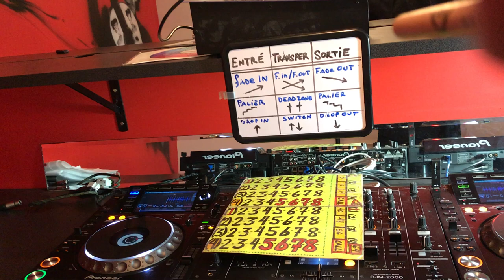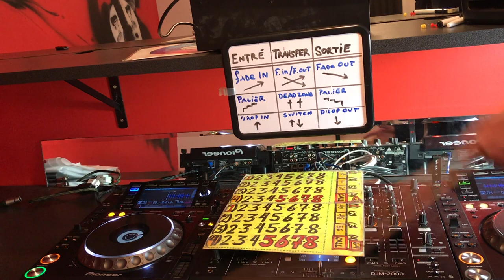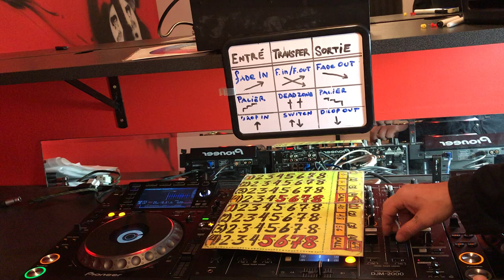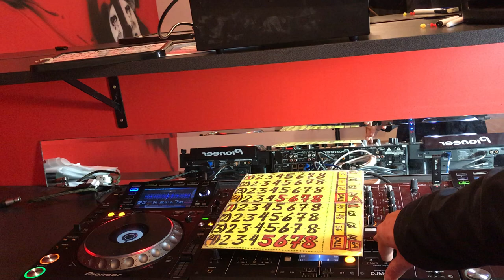transitions / guillotines (DJ tuto/débutant)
1. Décollage en rapide (drop in): s’exécute rapidement en l’espace de 1 temp​
2. Commutation guillotine (switch): transfert rapide d’une à l’autre, s’exécute en l’espacement de 1 temp​
3. Atterrissage en chute (drop out): s’exécute rapidement en l’espace de 1 temp